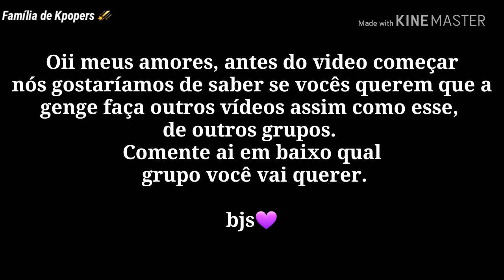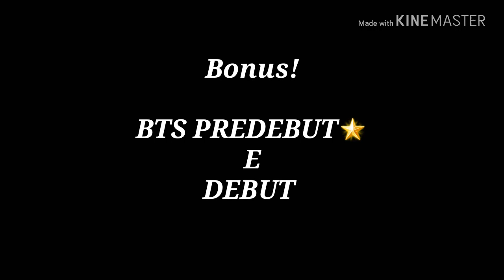FOTOS DE INFÂNCIA- [BTS]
Não esqueça de comentar qual grupo você vai querer ^^